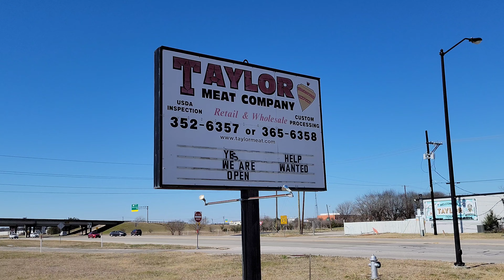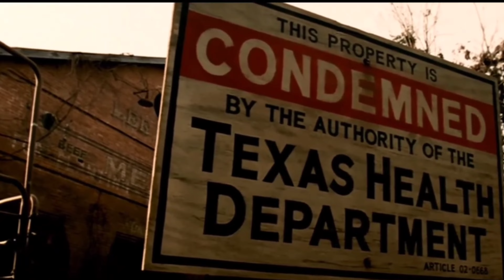The Slaughterhouse Texas Chainsaw Massacre 2022 filming location!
Today's continued Texas Chainsaw Massacre road trip, Takes our journey to Taylor, Texas up north highway 95. Here we find the Texas Chainsaw Massacre Slaughterhouse Filming Location for the 2003 & 2006 movie remakes with more unsuspecting Leatherface victims. This is stop #2 in our Texas Chainsaw Massacre 2022 filming location round-up. Stop #3 will be the actual Hewitt house used in both the 2003 & 2006 remakes.